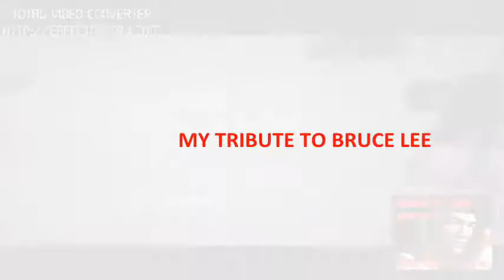MY TRIBUTE TO SIGUNG BRUCE LEE- SIFU VIC TIRO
SIFU VIC TIRO RESPECTED SIGUNG BRUCE LEE SO MUCH..HE WAS DEARLY INFLUENCED AND INSPIRED BY LEE'S LIFE IN MARTIAL ARTS, FILMS, AND HIS PHILOSOPHY